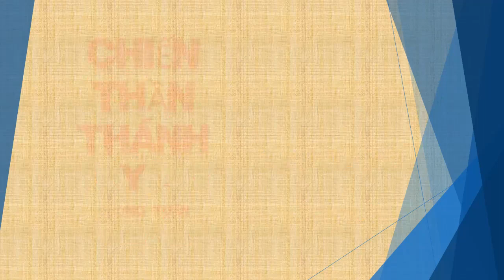Tập 196 - Chiến Thần Thánh Y - Đường Tuấn - Tác giả Fi _ Anh - Truyện audio